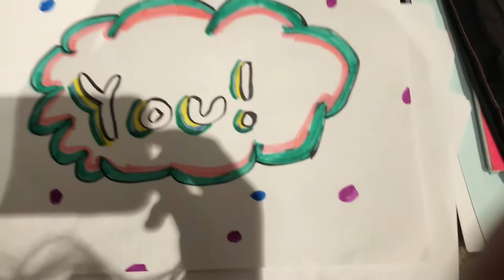Drawing the best person ever! :D ❤️🥰🎨